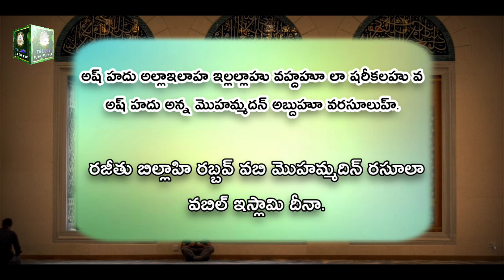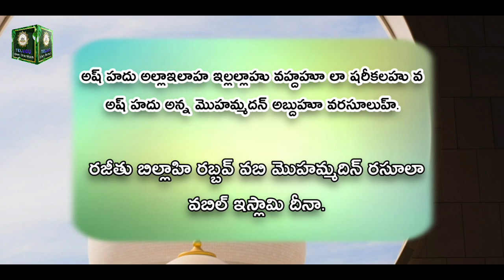🔘 అజాన్ తర్వాత తప్పకుండా ఈ కలిమాలు చదవండి.! || హాఫిజ్ బాయజీద్ సిరాజి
🧔🧕 ప్రియమైన మిత్రులందరికీ 🧕🧔
అస్సలాము అలైకుమ్
౼౼౼౼౼౼౼౼౼౼౼౼౼౼౼౼౼౼౼౼౼౼౼౼౼౼౼
౼౼౼౼౼౼౼౼౼౼౼౼౼౼౼౼౼౼౼౼౼౼౼౼౼౼౼
IDBI Bank
(Holder) SHAIK BAYAZEED
AC NO.2063104000019877
౼౼౼౼౼౼౼౼౼౼౼౼౼౼౼౼౼౼౼౼౼౼౼౼౼౼౼